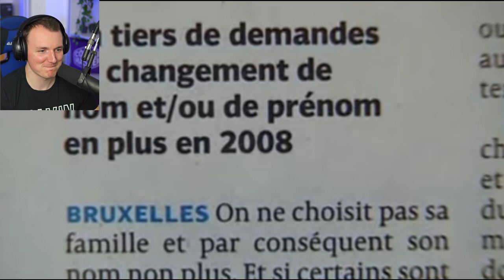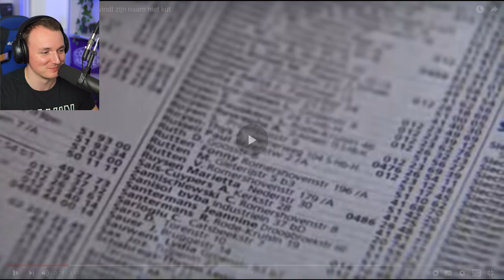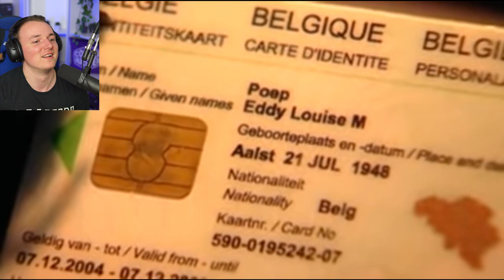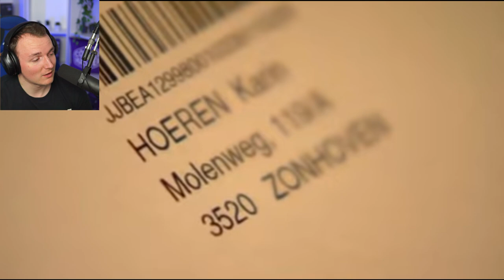EEN SCHELDWOORD HEBBEN ALS NAAM IN BELGIË! 🤣